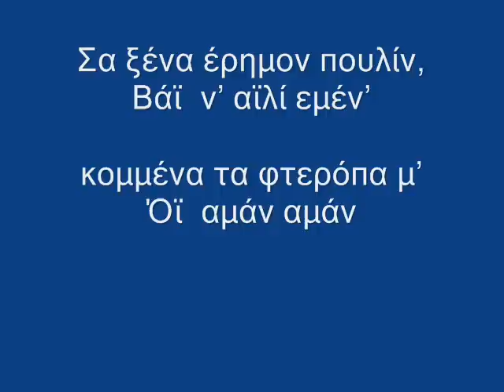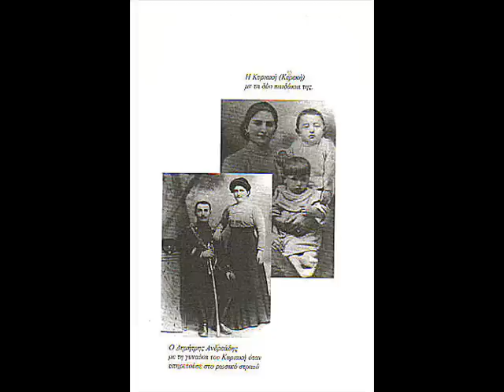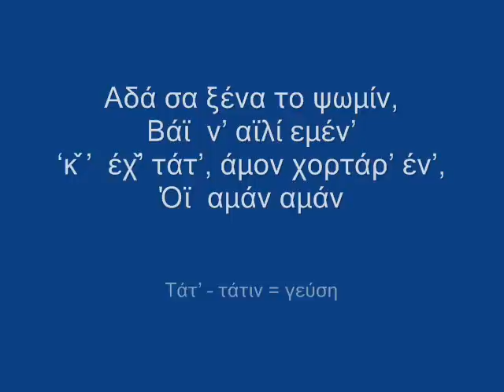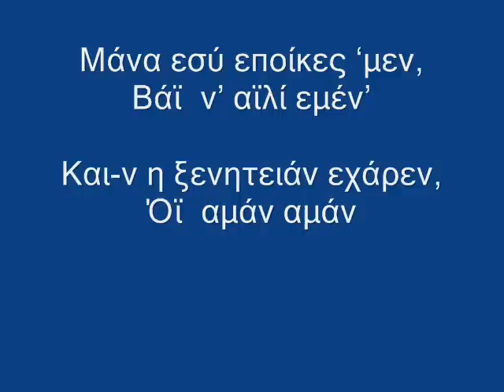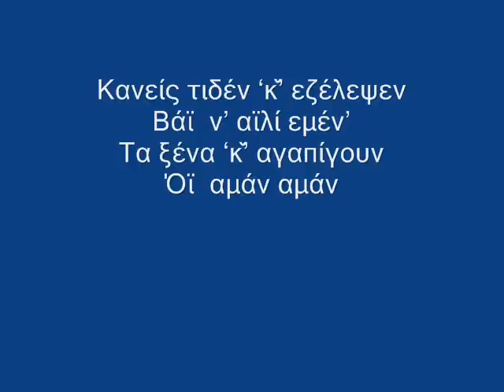Δίστιχα της Ξενιτειάς. Χρύσανθος Θεοδωρίδης Γεωργούλης Κουγιουμτζίδης. Φάρος Ποντίων - Polatidis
Τραγούδι των Ελλήνων του Γάρς και του Καυκάσου για την ξενιτειά. Αρχείο Στάθη Ευσταθιάδη (Φάρος Ποντίων Θεσσαλονίκης).